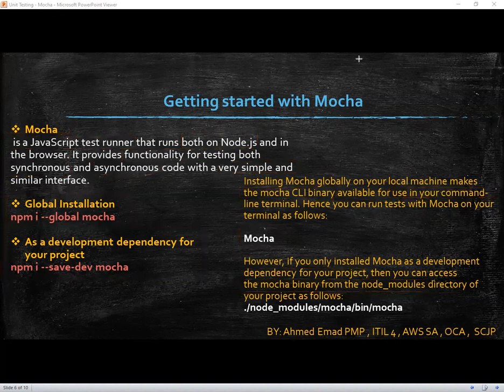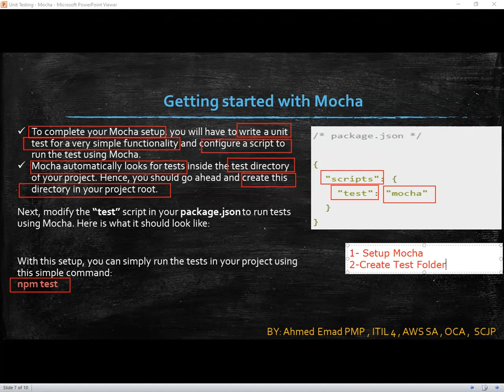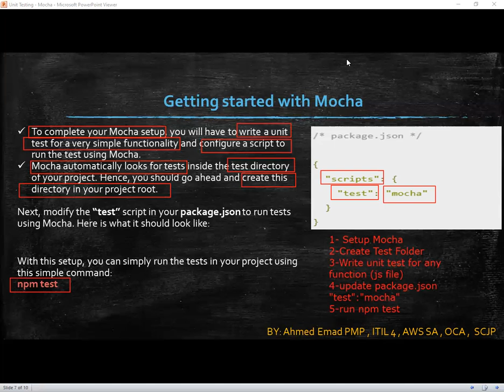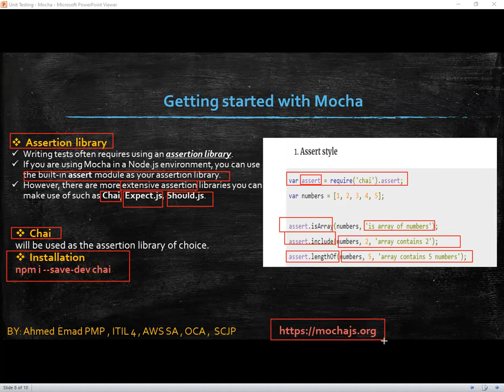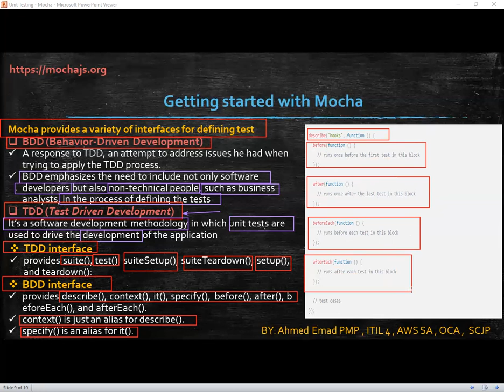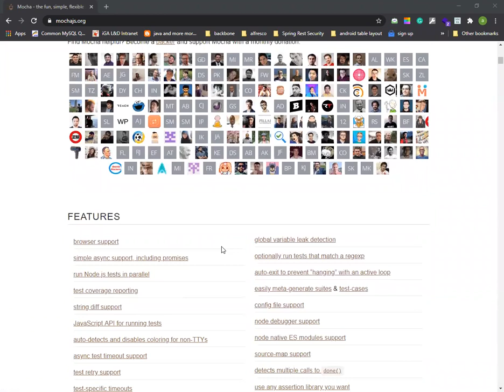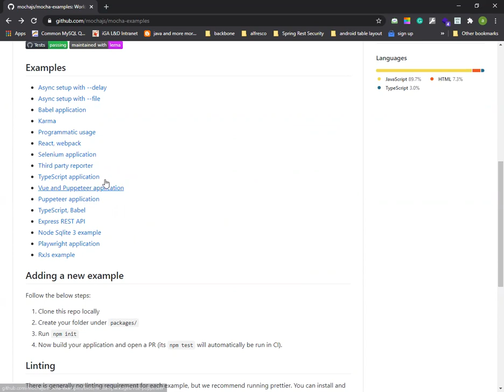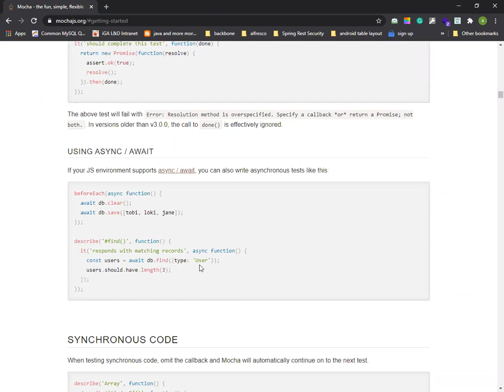12- Node JS Advanced Topics - What is Mocha Test? | What is the difference between TDD - BDD?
nodejs بالعربى Node JS Advanced Topics - What is Mocha Test? | What is the difference between TDD - BDD?

Hi,

This complete Node JS tutorial will teach everything about Node JS. You will learn Node JS  in a practical way by understanding how Node JS works and how to create API. You will also learn Node JS architecture, event Driven Model, Thread Model, Express Module,  and a lot more.

You need to learn Node JS right now. Whether you want to be a backend developer or simply you are a mobile developer. Node JS is a must these days.